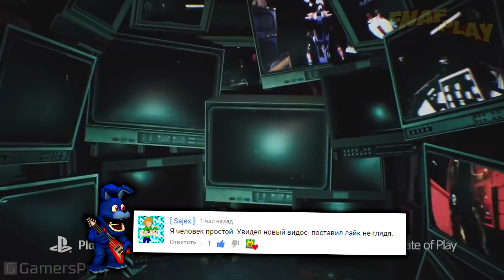FNAF 8 VR HELP WANTED ВЫШЕЛ в СТИМЕ !!! КЕПКА во РТУ у АНИМАТРОНИКА ФРЕДДИ из ФНАФ !!!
FNAF VR Help Wanted вышел в Steam и Playstation Store!!! В этом видео я расскажу описание всех новых режимов ФНАФ 8 ВР и покажу новые скриншоты Аниматроников.